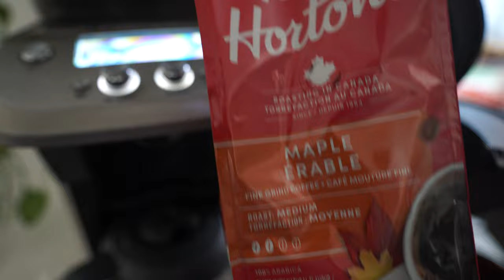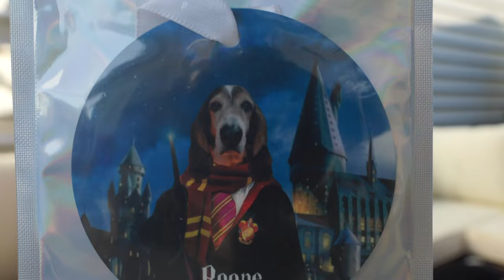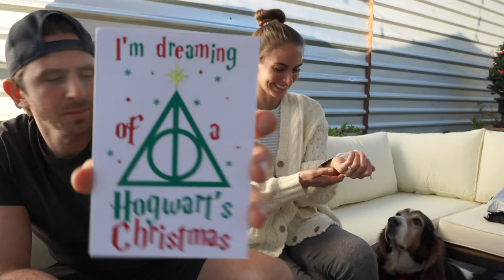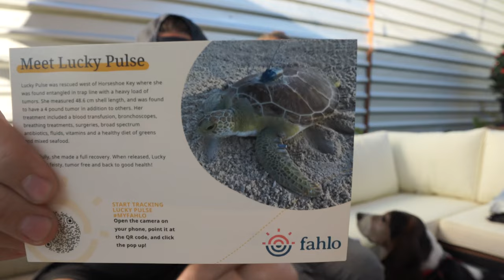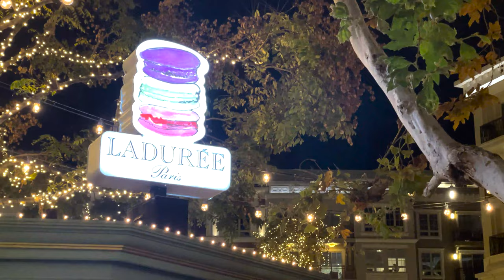The Funniest Christmas Ornament We've Ever Received - Vlogmas Day 18, 2021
The Funniest Christmas Ornament We've Ever Seen - Vlogmas Day 18, 2021

BIO: Hey friends! This is my vlog channel 'Dave Neal Vlogs' which I've created as a behind the scenes look at my life as a standup comedian and Bachelor Recap and Bachelor News Commentator. My fiance Tasha Courntey and I live in Los Angeles, Ca and we hope to make videos about our engagement, wedding planning, life in standup comedy, and home decorating.